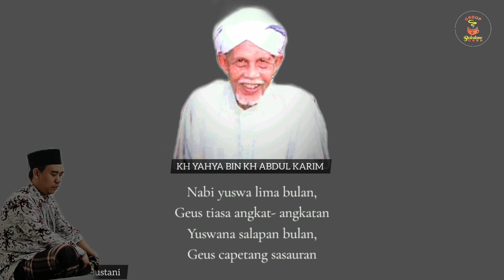🔴 live streaming Syiiran Gusti Urang Sarerea Versi Sunda